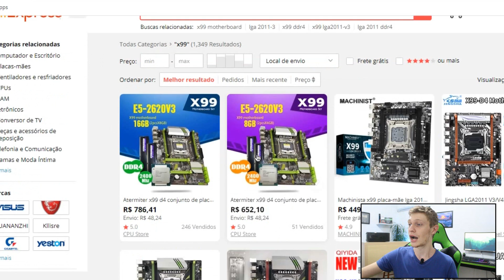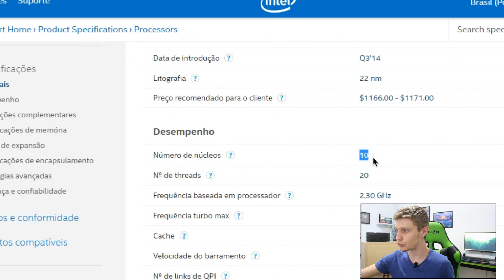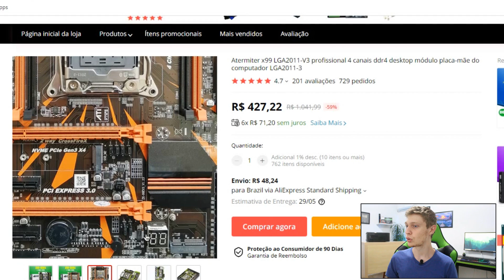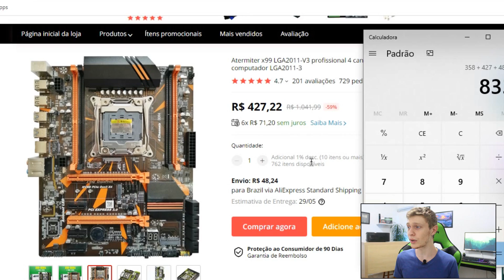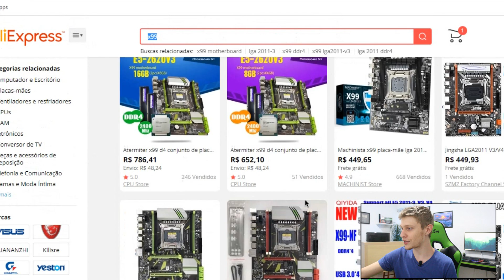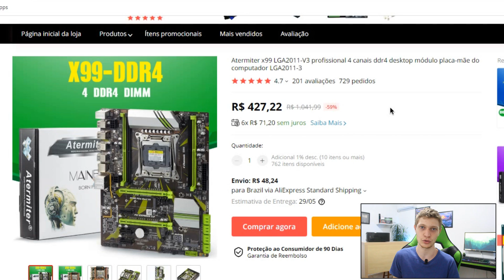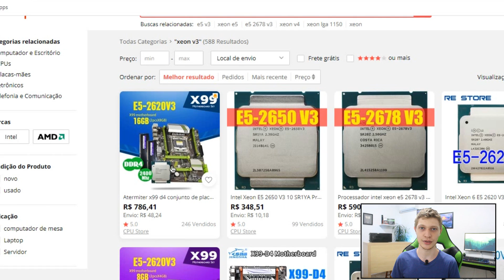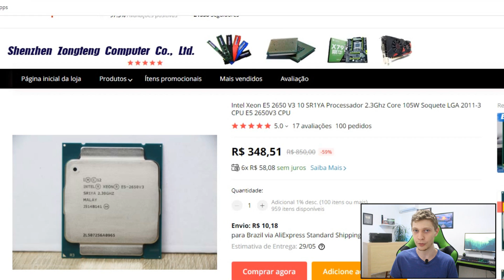PLATAFORMA X99 DO ALIEXPRESS! XEON DDR4! VALE A PENA? É BOM?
💻 Meu Curso Completo de Montagem de Computadores, Manutenção, e Escolha de Peças, (E acesso ao meu WhatsApp)
Hoje vou apresentar uma plataforma tão custo benefício, quanto a X79, dos Xeon's LGA 2011. Essa plataforma também é do LGA 2011, porém é um avanço. É a X99, lançada em 2014, para substituir a X79. Nós já sabemos qual é o desempenho dessa plataforma que antecede ela, por isso, hoje comprei um processador e placa mãe para fazermos testes em nosso canal e tirar essa curiosidade a limpo!